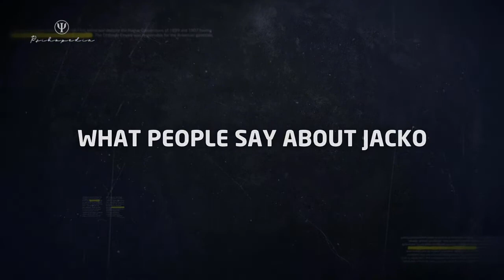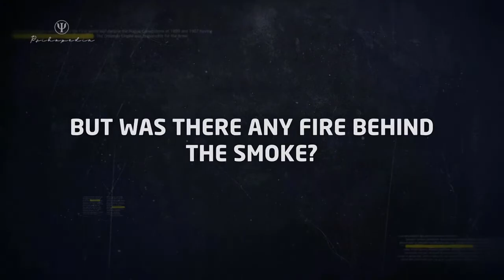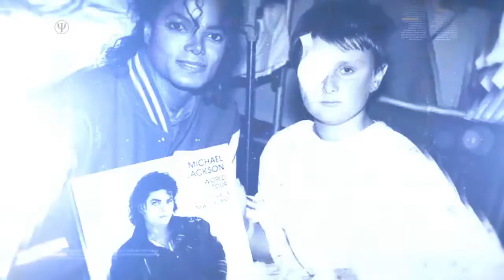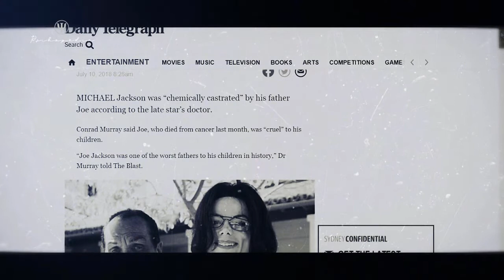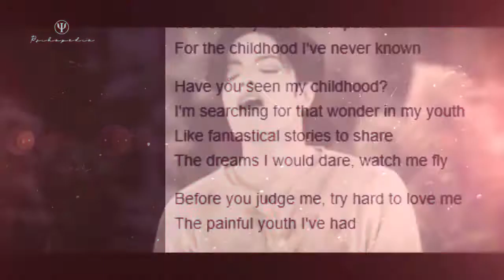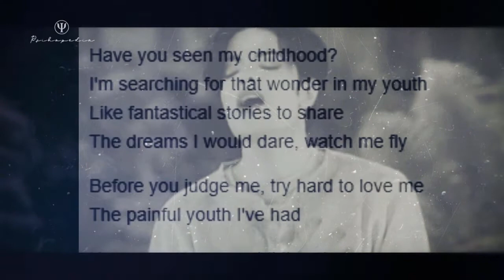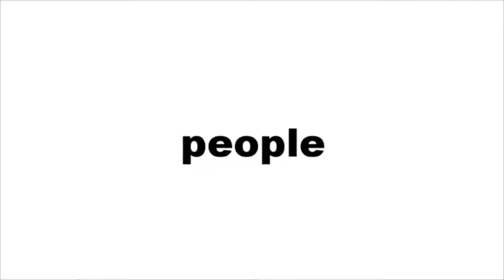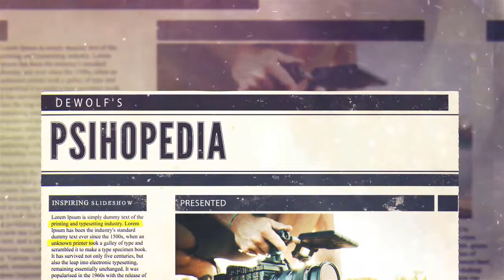Michael Jackson Personality Assessment - Escaping the Man | Full Movie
Psihopedia contains visually enhanced articles originally published on the homonymous professional blog. This was a video about controversy where I use an artistic approach.

Time Stamps:

00:00 What People Say About MJ
06:14 Leaving Neverland - The Man Strikes Back
17:54 Personality Assessment

The psychological assessment made here is inspired by my professional training as a psychotherapist but was obviously hindered by lack of therapy experience with the client, Michael Jackson. So yes, take it with a grain of salt.

We didn't entirely eliminate the mystery of wether MJ was a pedophile or not, but I like to believe that we made an important step forward to a better understanding of the matter.

For instance, now we know why MJ avoided the intimacy of adults and what made him leave behind so much money, when adults pursued him.  Mind you, his adulthood  looks a lot like his childhood, at least emotionally, and this was made possible by his personality structure. Only "The Man" was embodied by different entities: Joe Jackson,  the justice system,  the society itself.

The Victim inside of MJ may have played an important role during his adult years, given his drive to explore dangerous situations with ambiguous connotations, where he could have derived a sense of validation - the wounded gets sympathy.

Mood: Calm

Song: Asylum
Artist: CO.AG Music
Mood: Dark

Song: The Demon
Artist: CO.AG Music
Mood: Dark

Song: Sparta
Artist: CO.AG Music
Mood: Dark

Song: The Desert
Artist: CO.AG Music
Mood: Dark

Song: Suspects
Artist: CO.AG Music
Mood: Calm

Song: A Room With No View
Artist: CO.AG Music
Mood: Dark

Song: Always There in Your Mind
Artist: CO.AG Music
Mood: Calm

Song: Alpha and Omega
Artist: CO.AG Music
Mood: Calm

Song: Life
Artist: CO.AG Music
Mood: Calm

Song: The Wish
Artist: CO.AG Music
Mood: Dark

Song: Red Tears
Artist: CO.AG Music
Mood: Calm